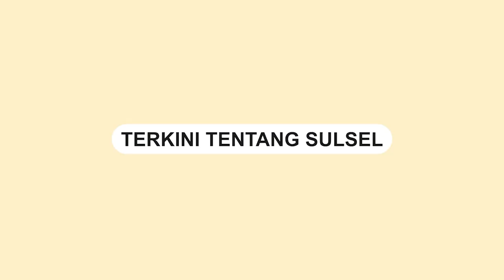Pawai Pelepasan Gubernur Sulsel Jelang Akhir Masa Jabatan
Pawai pelepasam Gubernur Sulawesi Selatan, Andi Sudirman Sulaiman jelang akhir masa jabatan, Senin (4/9/2023).

Pawai tersebut dari kantor Gubernur Sulsel menuju Center Point of Indonesia, Makassar.

Tampak Gubernur Andi Sudirman menggunakan mobil dengan bak terbuka.

Ia tampak mengenakan pakaian dinas Upacara.

Sejumlah ASN tampak mengikuti mobil yang dinaiki Andi Sudirman.

Video terkini dan terbaru..